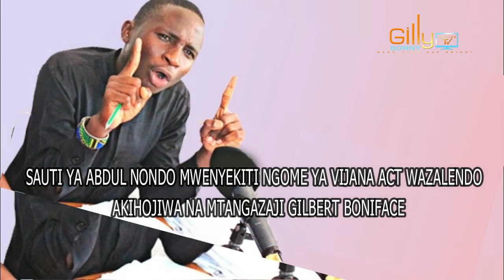ZITTO KABWE kugombea Urais: ABDUL NONDO afunguka kila kitu/Nagombea mimi/MEMBE rais MAGUFULI Watajwa